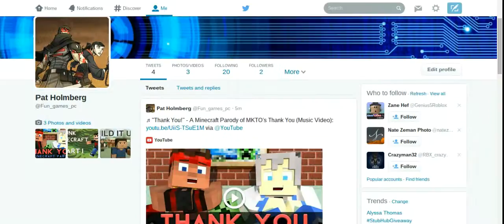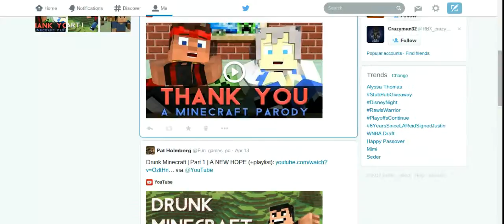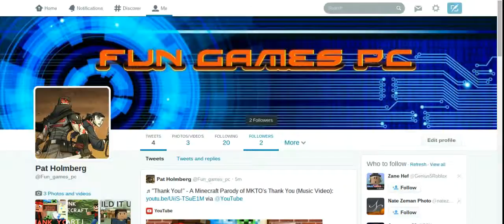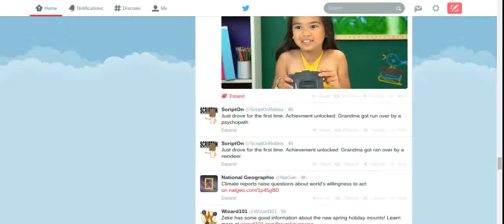why i am falling behind on videos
sorry for falling behind on videos